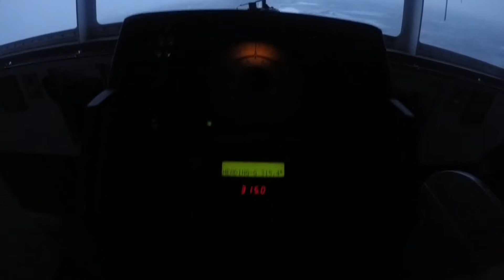Gaano kadali maging seaman?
Magseseaman kapa ba kung ganito lagi ang sasalubong sayo?